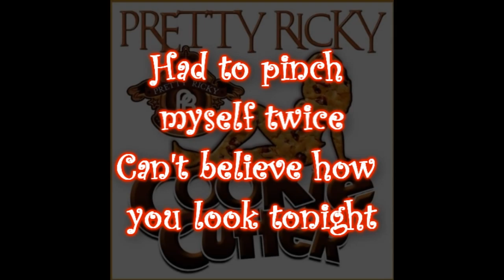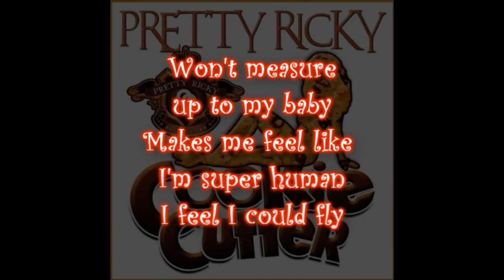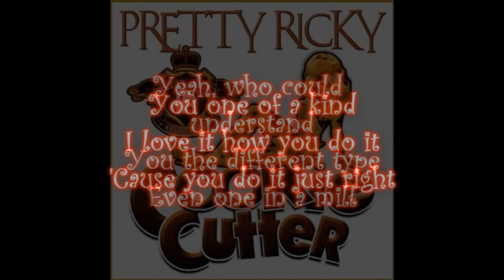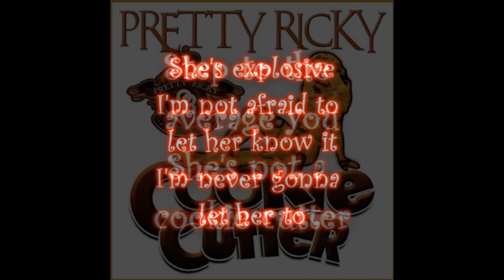Pretty Ricky - Cookie Cutter (Download+LYRICS)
(BTW, highered the pitch of the song to prevent WMG from removing this video.)